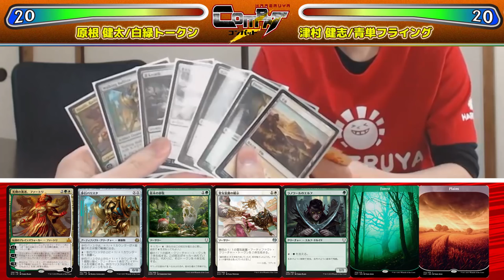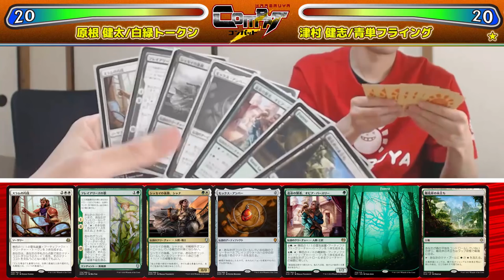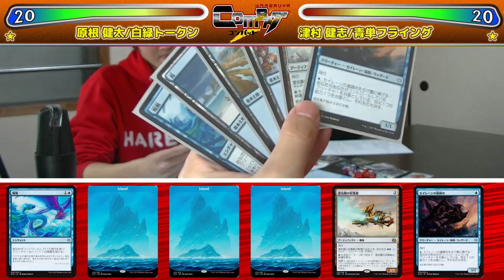【MTG】ドミナリアを一足早く! HareruyaCOMBAT vol.43 -原根 健太 vs. 津村 健志-【スタンダード】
第43回はHareruyaPrsの原根 健太と津村 健志が
HareruyaWayfinder のデッキを使用して
一足早くにドミナリアの新スタンダードで対戦します。